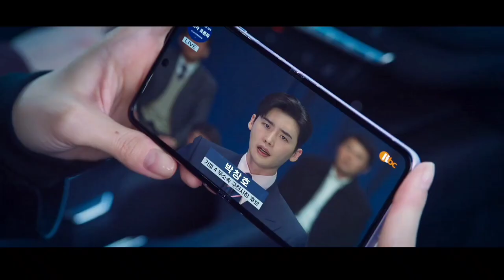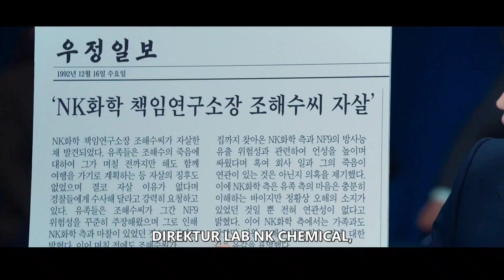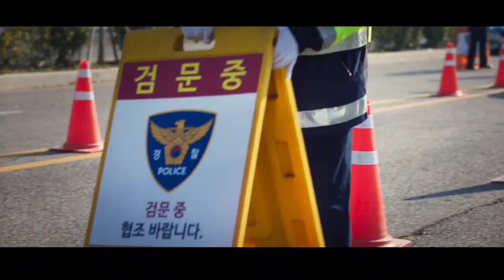BIG MOUTH EPISODE 16 SUB INDO 👏 Alur Lengkap dan Detail BIG MOUSE Episode Terakhir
Judul : 빅마우스, Big Mouth
Pemeran : Yoona (Girl Generation/Snsd) sebagai Perawat (Go Minho), Lee jong Suk sebagai Pengacara (Park Chang Ho)

Ketika Pengacara yang dianggap Bodoh dan selalu gagal mencoba mencari kebenaran sebuah kasus besar, namun ia malah dijebak dan dimasukkan ke dalam penjara.